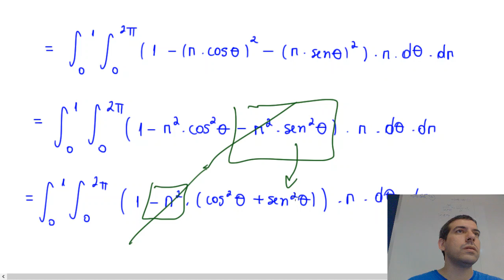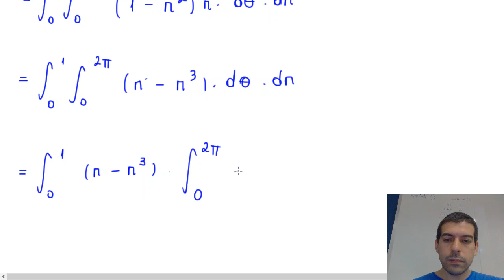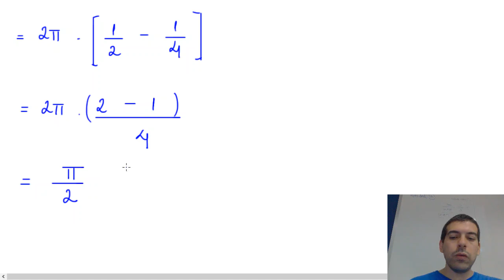Integrais Duplas em Coordenadas Polares - Exercício 2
Integrais Duplas em Coordenadas Polares - Exercício 2. Gravado em sala de aula.